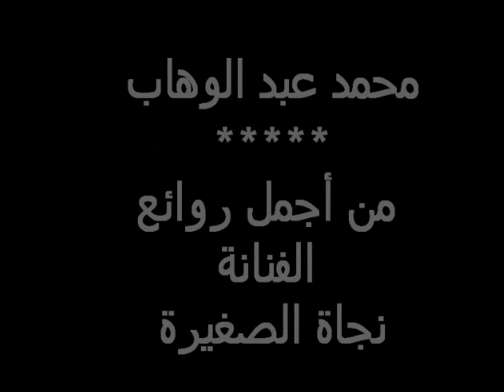Abdelhadi Belkhayat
عبد الهادي بلخياط في جلساته النادرة على العود